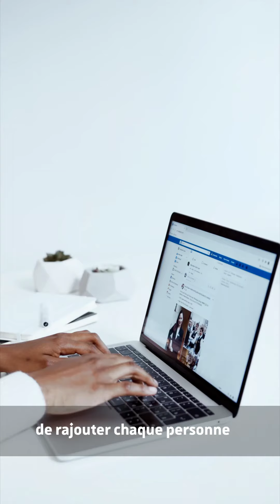Zoom sur le réseau ... Comment développer son réseau quand on débute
Saviez-vous que beaucoup d’offres d’emploi paraissent seulement sur les profils des recruteurs ? Découvrez en vidéo un concentré d’astuces mixé pour vous par l'Espace Avenir et le Réseau Alumni de l'Université de Strasbourg
espace-avenir.unistra.fr
alumni.unistra.fr